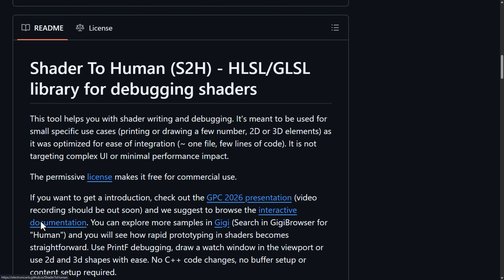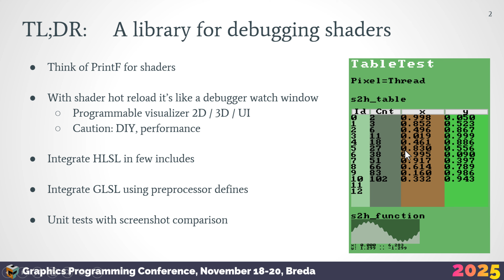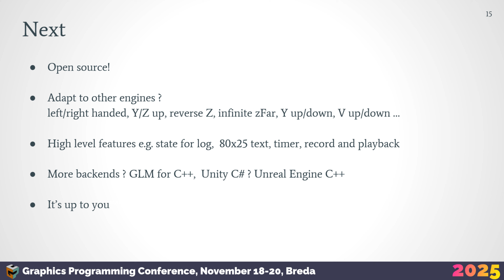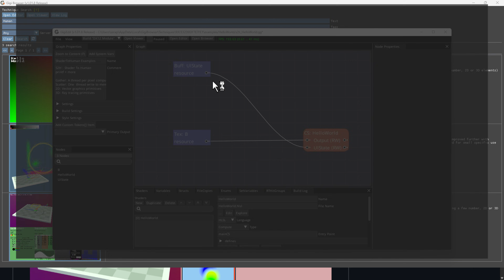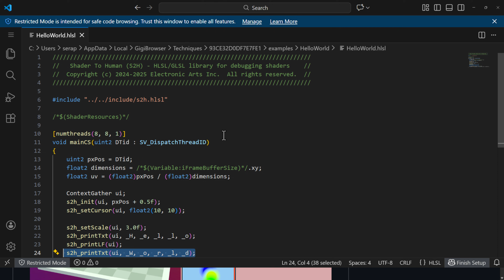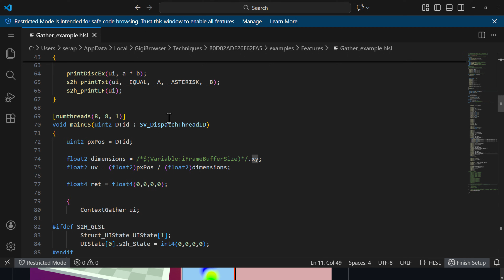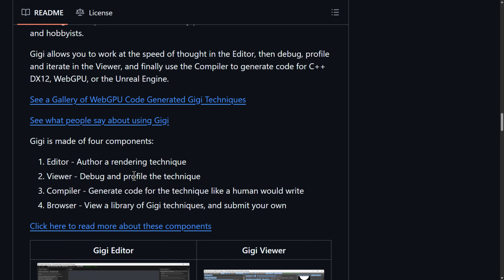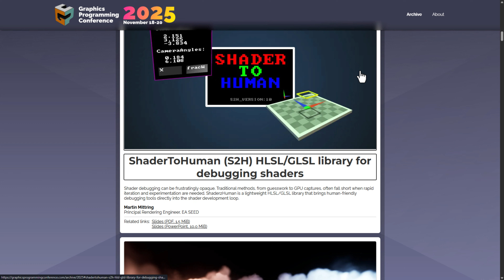Finally! A HUMAN Way to Debug Shaders... (ShaderToHuman) 🤯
A new open-source project from Electronic Arts makes HLSL and GLSL shader debugging a heck of a lot easier! ShaderToHuman is essentially a library that brings PrintF-style debugging and a Dear ImGui-like UI layer directly to your shaders.

No more guessing why your pixels are turning black. ShaderToHuman provides the visibility tools developers have been dreaming of, allowing you to "peek" inside your shader code in a way that actually makes sense to mere mortals.

Using any of the above links may help support GFS (and thanks so much if you do!).